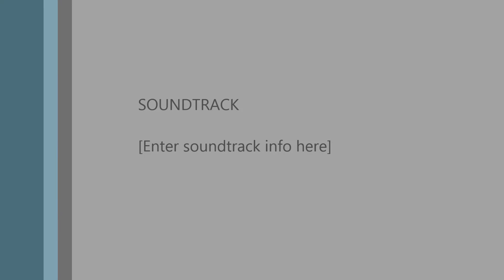My first smite arena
Im really liking this moba. The controls are solid for me and it uses the wasd buttons to move so far imo its better then lol